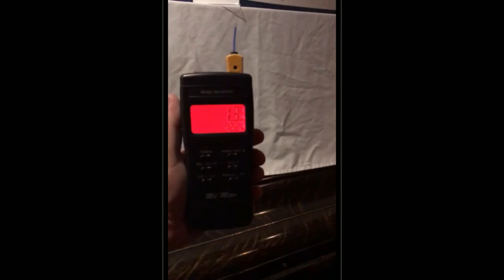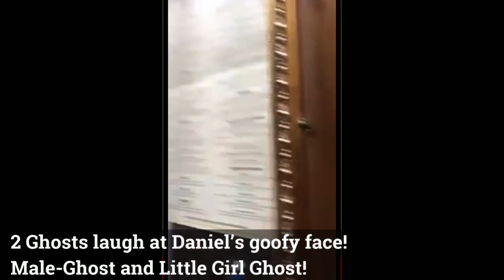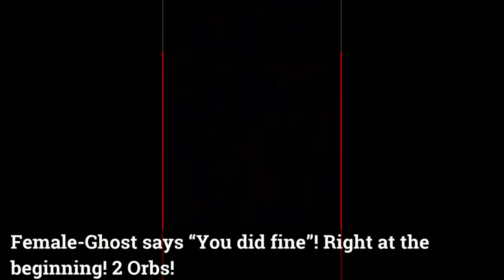May 8, 2019